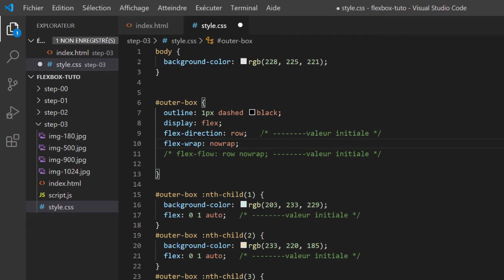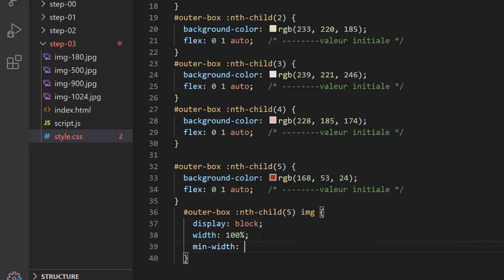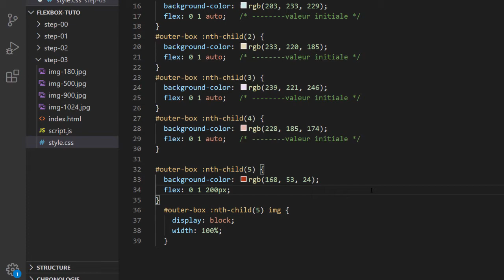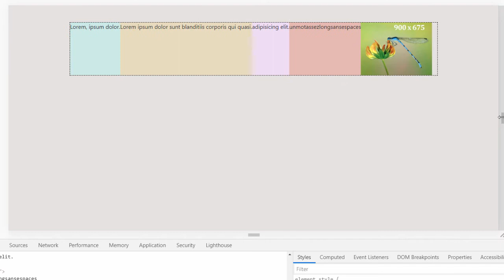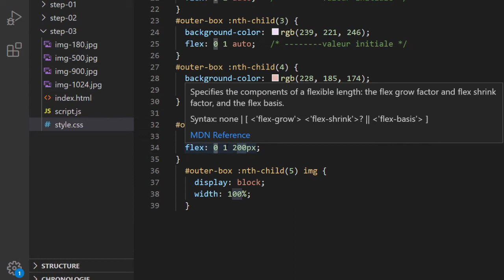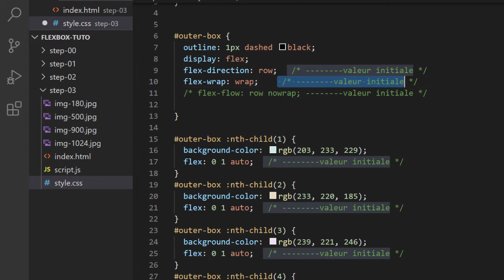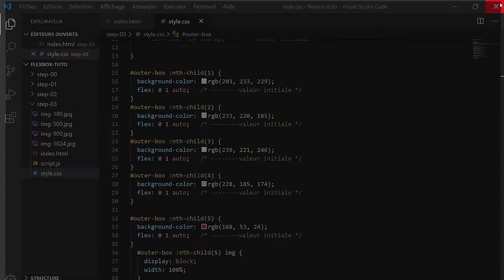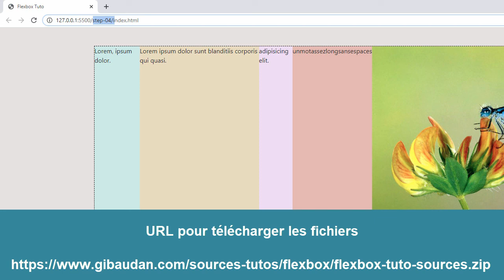03/16 - Flexbox MasterClass - Présentation de flex-basis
Dans cette vidéo nous allons présenter la propriété flex-basis et voir comment elle interagit avec les autres paramètres. Nous verrons quels sont les problèmes rencontrés avec les images et avec les éléments incompressibles.